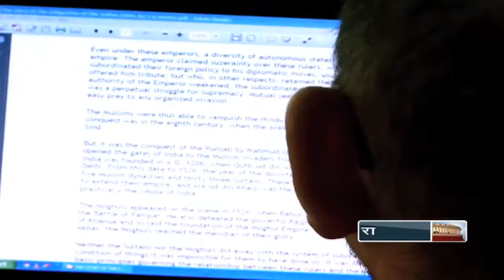Promo - Guftagoo with Vinay Shukla